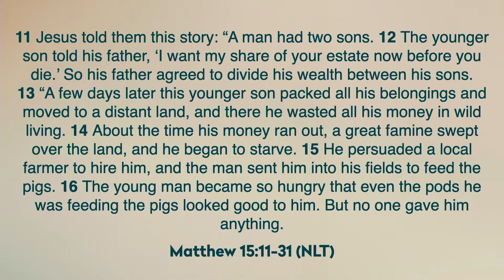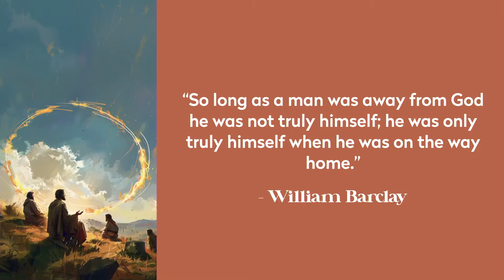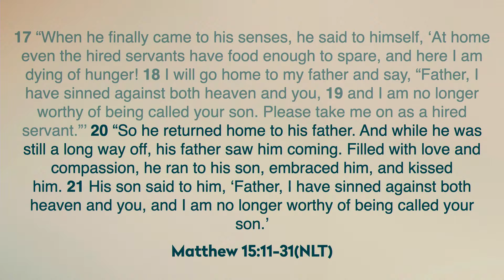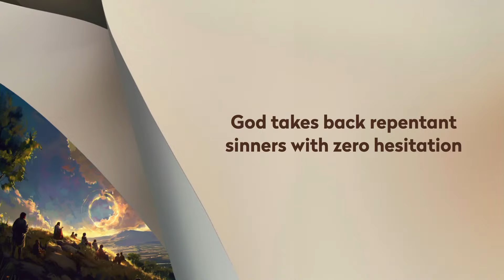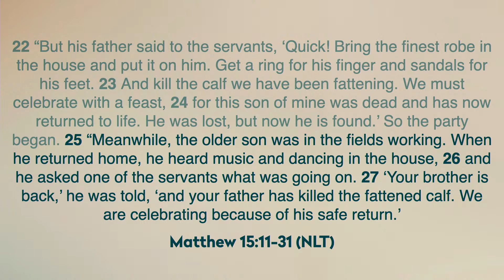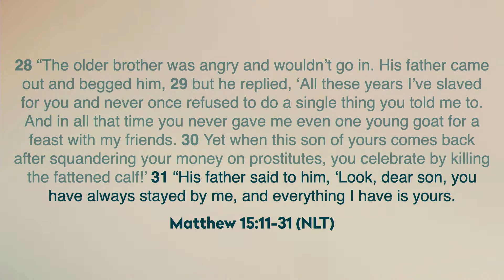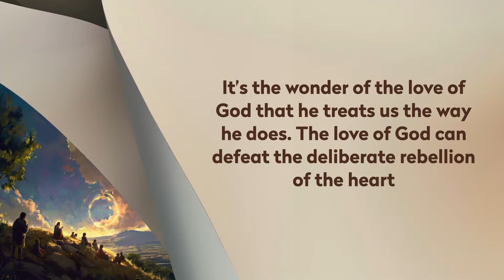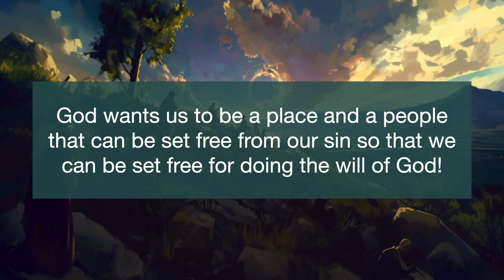Parabolic Summer : Week 2 The Prodigal Son: A Journey of Forgiveness and Grace - July 21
In the second week of our Parabolic Summer Series, Pastor Lauren dives deep into the powerful parable of The Prodigal Son found in Luke 15:11-31. This timeless story reveals the boundless love and forgiveness of our Heavenly Father, highlighting the transformative journey from rebellion to redemption. Join us as we explore how this parable challenges us to reflect on our own lives, relationships, and the immense grace offered by God.